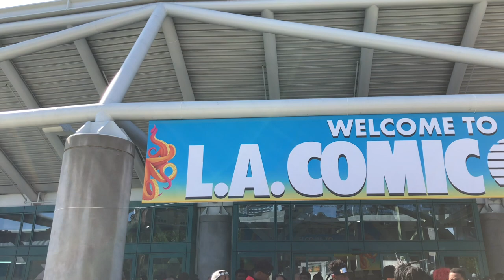I Performed with KING VADER at Comic-Con 2018 | The Odyssey | EP 11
Man being able to perform with KING Vader at Comic-Con LA was a blessing!! Moving to LA was one of the best choices of my life! Enjoyed this day heavy!

" My goal is to pave the way for people to follow their dreams and do what they love so that we can create a happier more inspired world." - Esai Miera